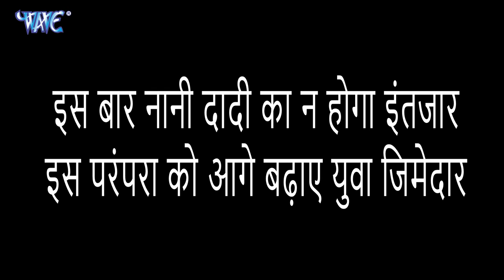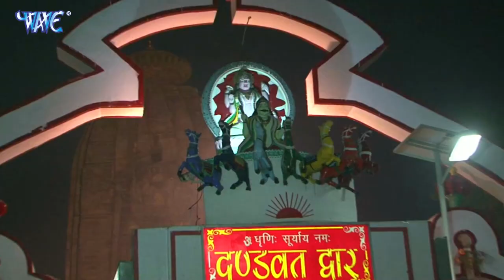छठ पर्व स्पेशल गीत | Chhath Puja Geet Jukebox 2022 | पावन पर्व गीत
pawan singh chhath puja song uga ho suruj dev,
pawan singh chhath puja song kelwa ke paat par,
pawan singh ka chhath geet uga hai suraj dev,